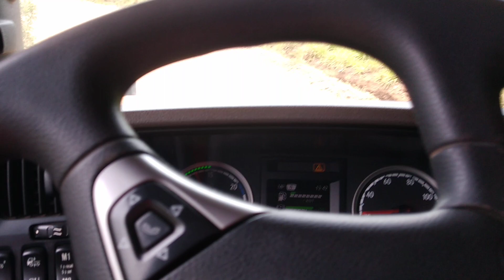BARRAGEM DA SANTA CLARA, passado a ponte na divisa do município de CANDÓI PR e pinhão PR